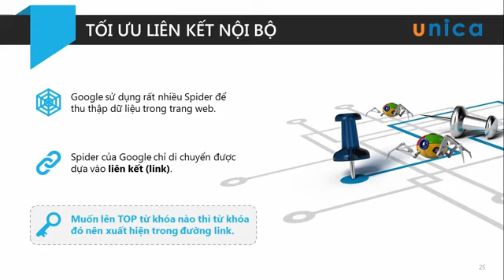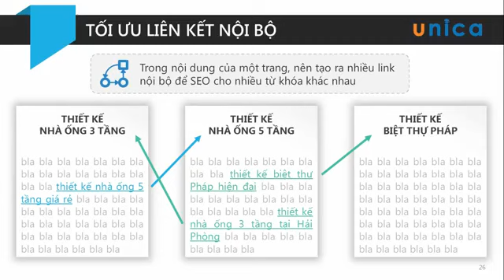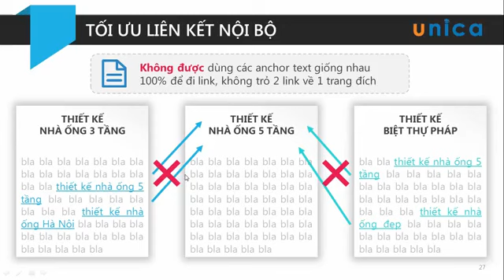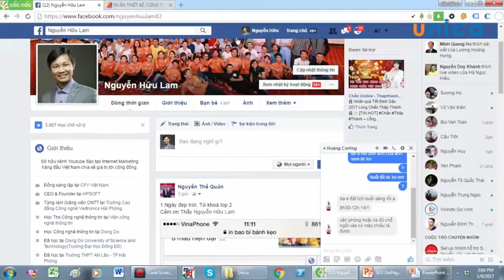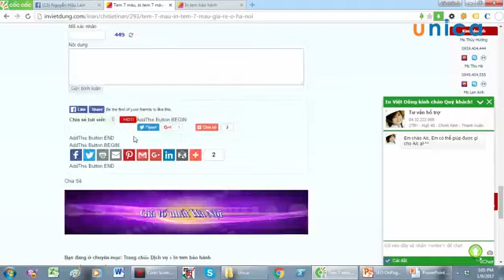Bai 25. Toi uu lien ket noi bo